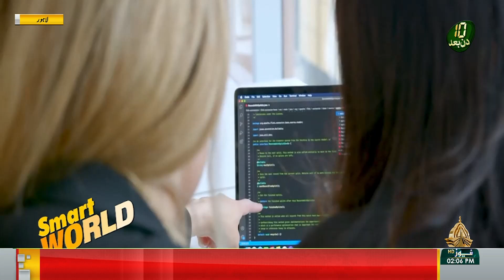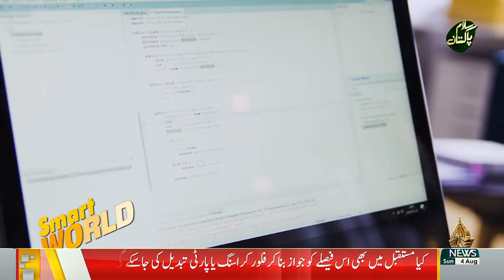SMART WORLD | AI Empowering Women | Sehar Ghafoor I 04-08-2024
Description: From providing platforms for women to connect and support each other to offering innovative solutions for addressing bias and fostering inclusivity, technology has emerged as a catalyst for empowering women in their professional pursuits. AI can also enhance women's economic empowerment by providing access to new markets, entrepreneurship opportunities, and flexible work arrangements.